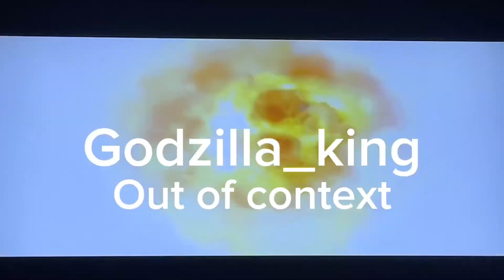My new out of context intro